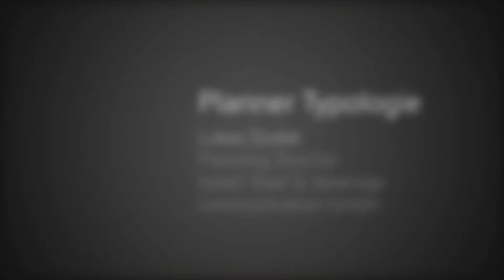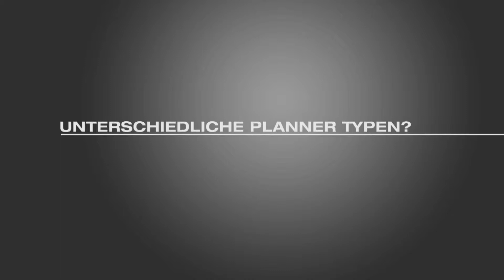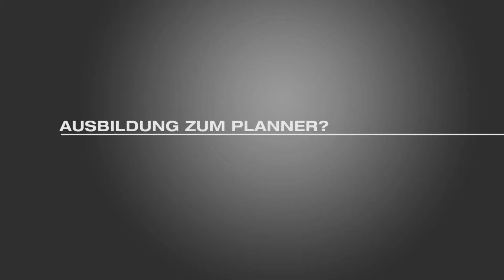Planner Typologie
Erst wusste keiner so recht, was ein Planner ist, dann wollte jede Agentur einen. Heute findet man sie selbst auf Industrieseite. So vielseitig die Aufgaben des Planners, so unterschiedlich ist auch die Funktion, die er auf seiner Visitenkarte hat. Dieser Vortrag soll einen kleinen Überblick über die unterschiedlichen Planner Typen bieten.

Lukas Dudek ist ein Allround-Planner: Start als Channel Planner bei HAVAS Media. Anschließend Creative Planner (Jung von Matt) & Digital Planner (DDB Tribal). Heute Planning Director (taste!), wo er hauptsächlich als Brand Planner im Einsatz ist.